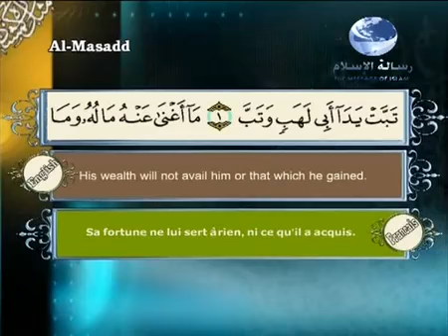Coran sourate 111 Les fibres (Al-Masad) traduit français arabe anglais english.mp4